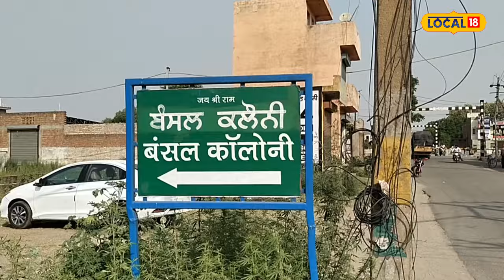Rajpura theft: ਟਰੱਕ ਨੂੰ ਇੱਟਾਂ ਦੇ ਸਹਾਰੇ ਖੜ੍ਹਾ ਕਰਕੇ, ਚੋਰ ਖੋਲ੍ਹ ਕੇ ਲੈ ਗਏ 8 ਟਾਇਰ